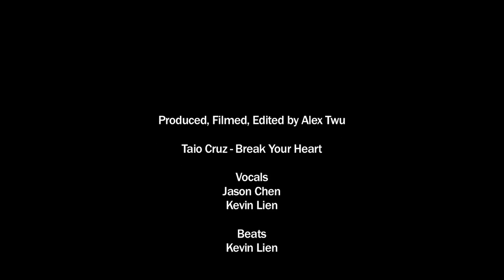Kevin Lien - Break Your Heart (Taio Cruz cover) ft. Jason Chen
I had such a blast collabing with Jason on this track. We met up, made the instrumental, recorded, filmed and edited in a day with the help of the incredible Alex Twu.

I know. I know. I look like I should be in a mental institution. Just bear with me as I go apeshit over spring break. Haha. Hope you guys enjoy it!

Vocals by Jason Chen & Kevin Lien
Instrumental by Kevin Lien
Recording and Production by Jason Chen & Kevin Lien
Filming and Production by Alex Twu

Big shout out to Jesse Barrera!
Be sure to pick up his new amazing album!
AVAILABLE TODAY!

Shout out to CP too! Inspiring us to get our swag on LOL.

#41 - Most Viewed (Today)) - Music - Australia
#51 - Most Viewed (Today)) - Music - Canada
#94 - Most Viewed (Today)) - Music
#73 - Most Viewed (Today)) - Music - Taiwan